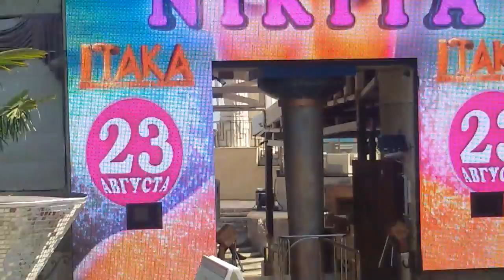Itaka Nikita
Приєднуйся.